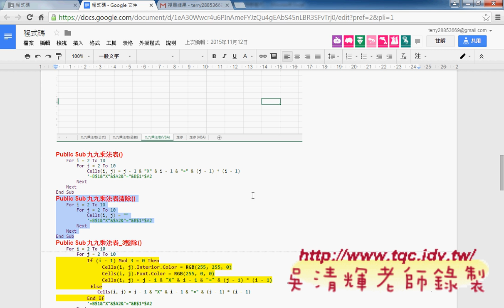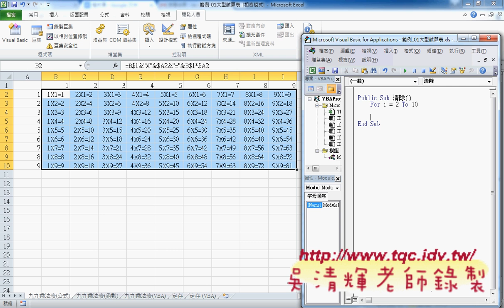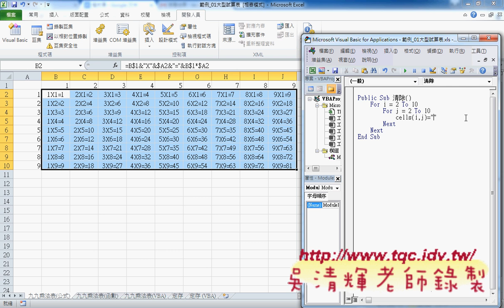02 九九乘法表VBA程式說明東吳EXCEL VBA雲端資料庫 吳老師1